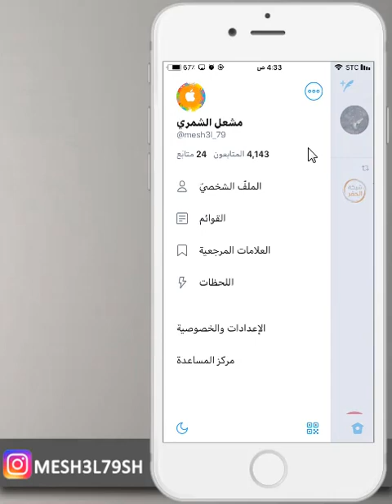تغيير باسورد تويتر من الايفون وبدون كمبيوتر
mesh3l79sh

mesh3l_79

سكايب
MESHAL-79

مكسور قلبي